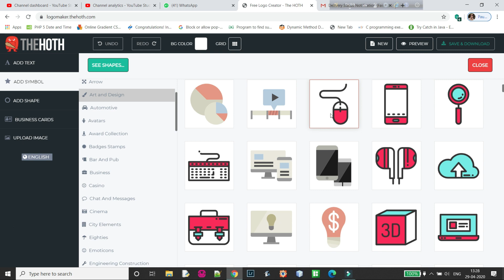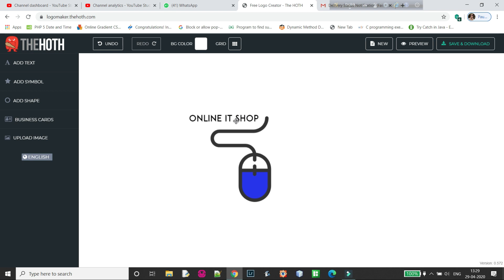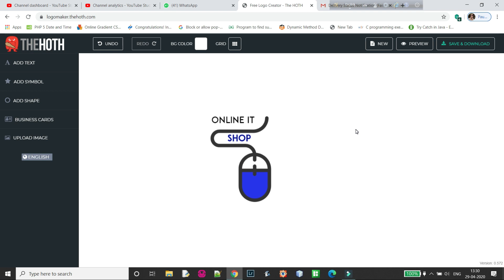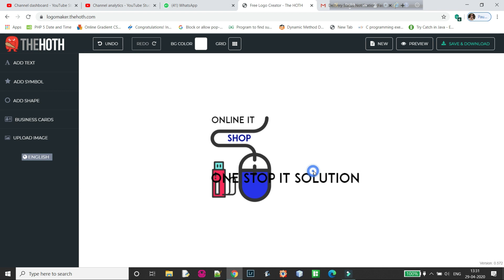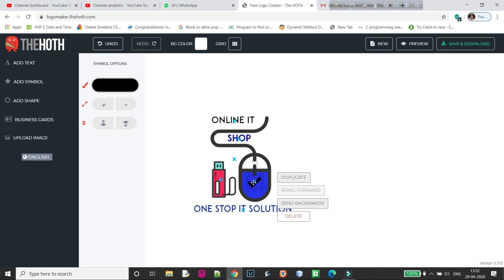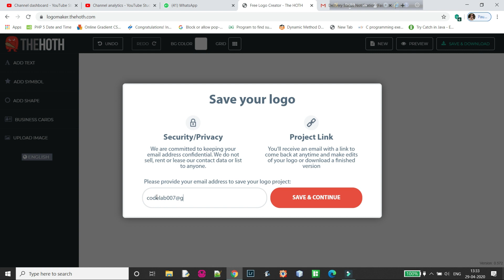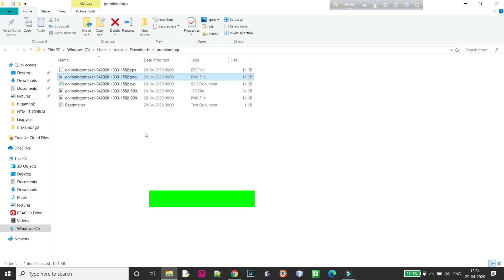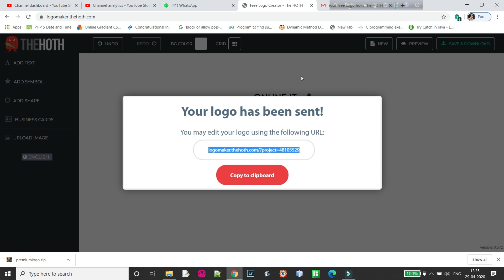Free Logo Making online ( Bengali) | How to make Logo | Logo Banaben Ki bhabe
Online Free logo Making .
After watching this video you will learn how to make free logo online .